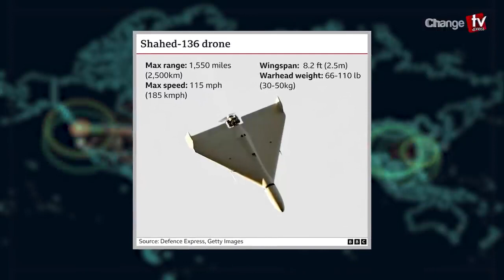ইরানের ড্রোনে কতটা ধ্বংসাত্মক হয়ে উঠেছে রাশিয়া ? Free SKY tv | ফ্রী স্কাই টিভি | S J Ratan